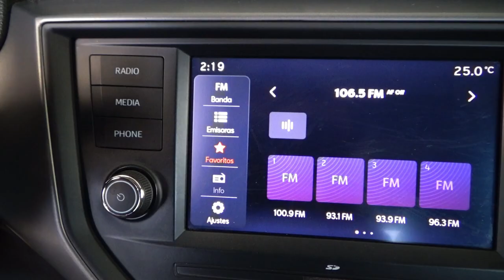Seat / Ibiza / 2021 - 12689